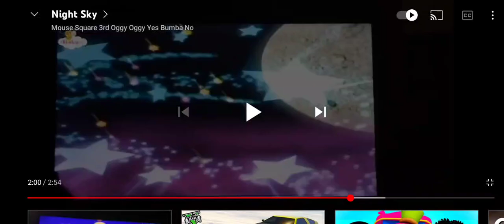2 Others Laughing